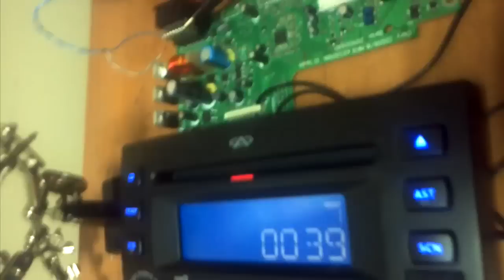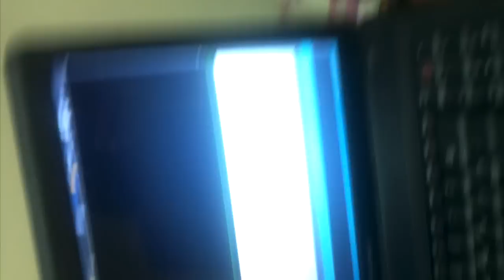first demo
Audio control for chery tiggo (m11, b11) headunit via android device. Bridge is teensy 2.0 mcu. First demo - audio control. At next - mux control for audio sources, fm-radio control. At last cut-off headunit front panel and replacing it winth android tablet. Own opensource software for android (now it is based project)